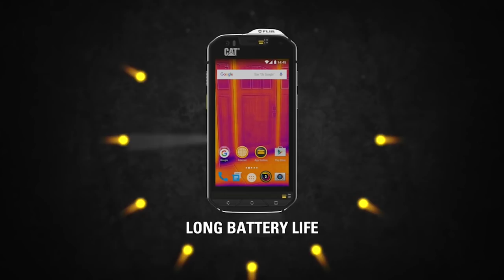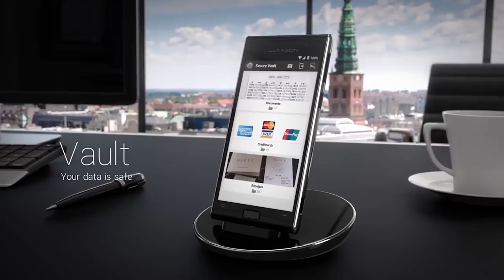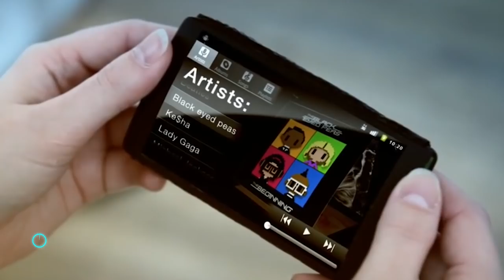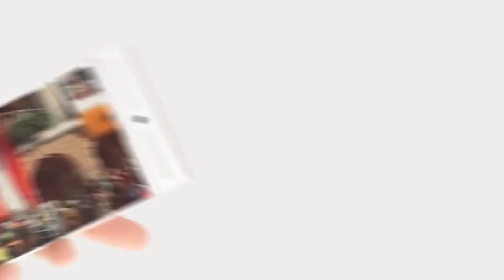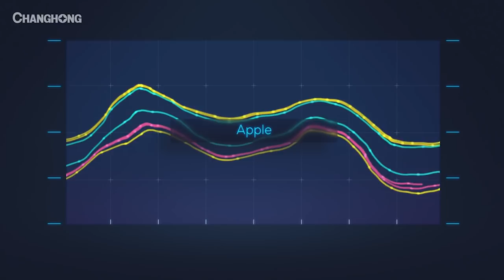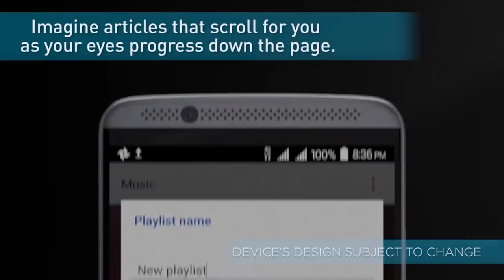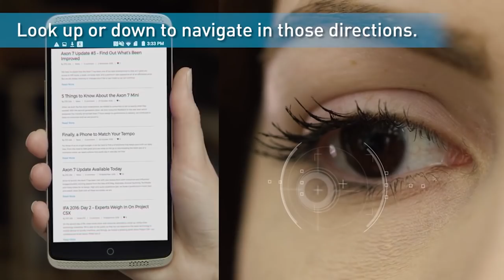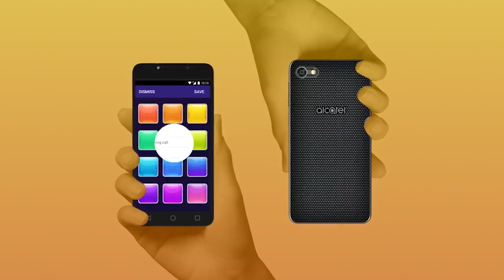10 SMARTPHONES DIFERENTES E INTERESSANTES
1. CAT S60

2. Lumigon T3

3. SONY Xperia XZ1

4. Flip phone

5. Project Ara

6. SCiO Inside

7. Jelly

8. ZTE Hawkeye

9. ZenFone AR

10. Alcatel A5 LED